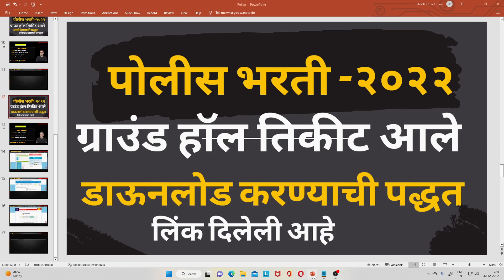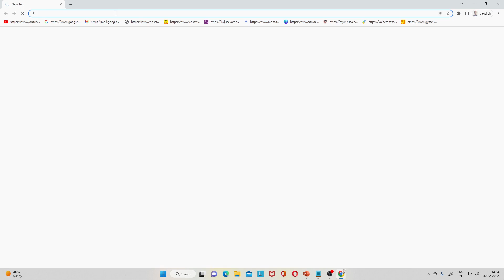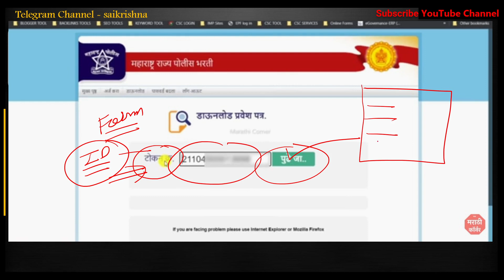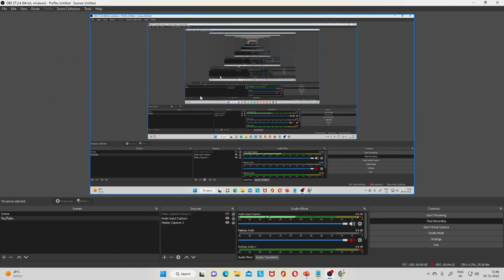पोलीस भरती हॉल तिकीट आले || असे करा डाऊनलोड || Maharashtra Police Bharti Admit Card Download 2022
ओरिजनल डॉक्युमेंट सोबत घ्यावे लागतील का  उमेदवारांसाठी सुचना मार्क देण्याची पद्धत महिला अशी  आशय अशी असे डाउनलोड करण्याची पद्धत लिंक दिलेली आहे
नमस्कार विद्यार्थी मित्रांनो आजच्या व्हिडिओमध्ये मी 2022 मधील पोलीस भरती  यामधील जे एडमिट कार्ड डाउनलोड करण्यात आलेले आहे मैदानी परीक्षेची यासाठी उमेदवारासाठी कोणत्या सूचना देण्यात आलेल्या या मी तुम्हाला आजच्या व्हिडिओमध्ये समजून सांगितले आहे त्याचबरोबर बघितलं एडमिट कार्ड डाउनलोड करत असताना आपल्याला कोणत्या अडचणी येत नाही किंवा येत असणार ह्या सर्व गोष्टी मी तुम्हाला  समजून सांगितले आहे